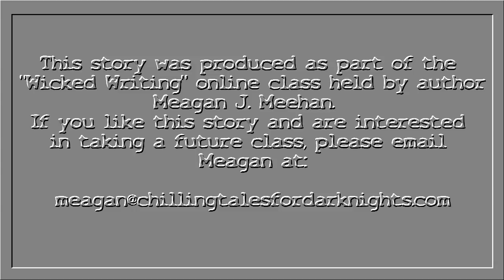"AS LONG AS YOU FEED IT" by MICHAELA SMITH | The Otis Jiry Channel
This story was produced as part of the “Wicked Writing” online class held by author Meagan J. Meehan.

DOWNLOAD 500+ HD STORIES AND MORE IN CHILLING TALES FOR DARK NIGHTS  MEMBERS AREA! TAKE THE TOUR NOW!
OR SEE MY OWN ARCHIVE TOUR HERE!

★ HD downloads of the full audio archives for CTFDN and The Otis Jiry' Channel/Creepypasta Crypt, plus bonus material and official soundtracks!

“AS LONG AS YOU FEED IT"
Author: MICHAELA SMITH
Narrator: Otis Jiry
Post-Production: Otis Jiry
Artwork: Otis Jiry

★ ★  ABOUT CTFDN  ★ ★

We are a premium horror themed storytelling and short horror film team with 350+ audio productions under our belts, with over 100K YouTube subscribers and 10+ million accumulated video views. Our team includes professional and volunteer audio engineers, voice actors, editors, authors, graphic designers, composers, filmmakers and more! For advance access to our new productions plus bonus material, livestream events, direct access to our team, and more, sign up for our Members Area now!